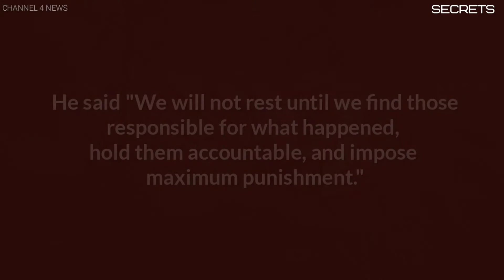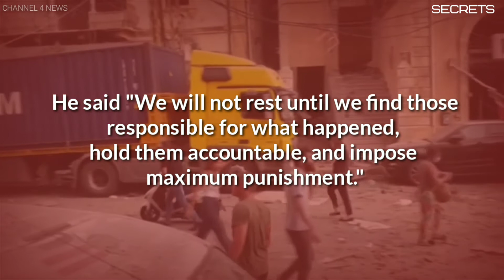BEIRUT EXPLOSION: What Caused the massive explosion in Beirut, Lebanon on August 4, 2020?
The Prime Minister of Lebanon has launched an investigation into the explosion that happened yesterday. He said "We will not rest until we find those responsible for what happened, hold them accountable, and impose maximum punishment."